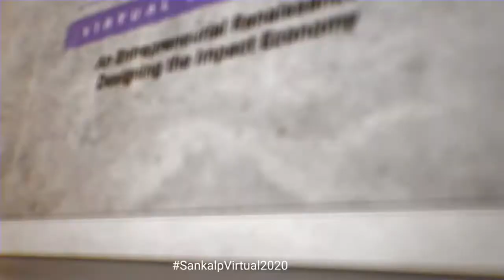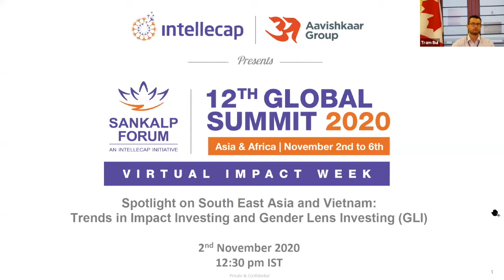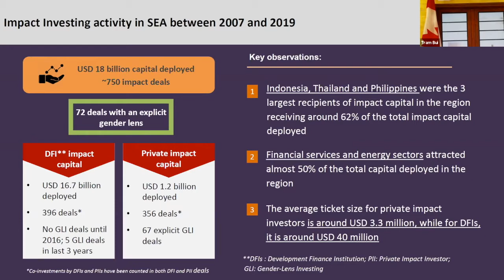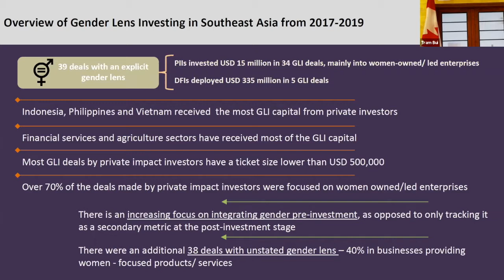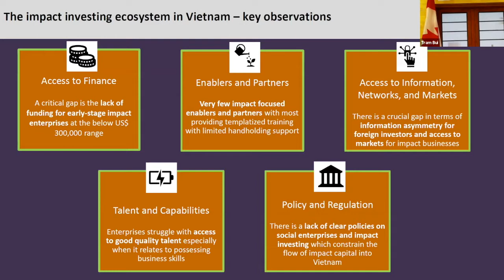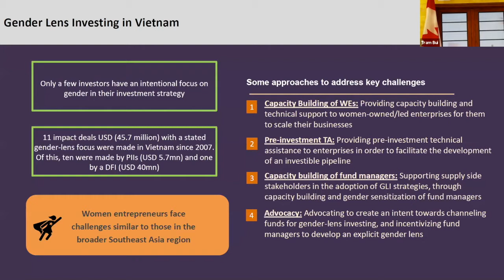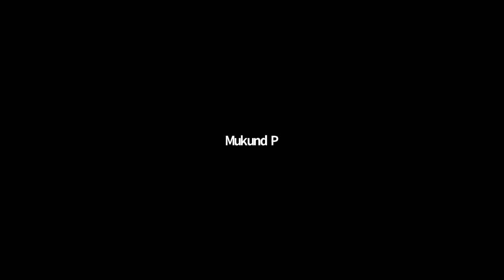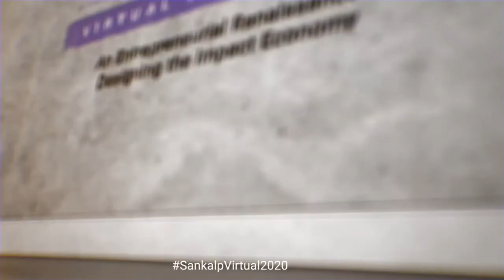Spotlight on South East Asia & Vietnam – Trends in Impact Investing and GLI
Southeast Asia has attracted significant interest from impact investors over the past few years both in terms of quantum of capital deployed and number of impact deals. For instance, between 2007 and 2016, impact investors deployed US$ 11.3 billion capital towards 449 impact investing deals in the region. However, compared to this ten-year figure, within just three years: 2017 – 2019, US$ 6.6 billion had been deployed in impact capital through 296 deals. Similarly, with respect to private impact investors, while they deployed around US$ 904 million in 225 deals in the ten-year period from 2007 to 2016, in just three years since 2017, they deployed over US$ 431 million in 157 deals. There has also been a growing momentum for Gender Lens Investing in the region. Between 2007 and 2019, the region saw 33 deals which were undertaken with a Gender Lens and mostly in the microfinance industry; however, between 2017 – 2019, the region saw 35 deals undertaken with a Gender Lens and across sectors such as agriculture and financial services.

With the increasing inflow of impact capital into the region, countries such as Indonesia, Singapore, and Malaysia, today, have well-developed impact investing ecosystems with significant participation of private impact investors. While these countries have been relatively successful in attracting impact capital, at the same time, several regional economies such as Vietnam, Laos and Myanmar have not seen the same success when it comes to attracting private capital. Given that Southeast Asia hosts a set of diverse economies across the development spectrum, learnings from the region’s impact investing story can be invaluable to other regional economies and impact investors/gender lens investors globally.

To facilitate evidence-based decision making and strengthening impact investing in the region, Intellecap, over the last few years (with kind support from several organizations) has undertaken several research studies around the theme. For instance, Intellecap recently engaged with Investing in Women (IW) to quantify impact investing deals that have taken place in Southeast Asia. This is a follow up of a study undertaken for the Global Impact Investing Network in 2018. More recently, Intellecap in partnership with CSIP were contracted by the Vietnam Field Support Services Project (FSSP) with funding support from the Government of Canada through Global Affairs Canada (GAC) to evaluate how impact investing and GLI can be promoted in Vietnam. These studies have helped identify several important trends in the region’s impact investing landscape.

The purpose of this Sankalp session is to highlight some of the key findings from Intellecap’s studies across the region and Vietnam, in particular, and engage with a wide range of practitioners on how the findings can be used to develop an action plan to strengthen the impact investing ecosystem in Vietnam. The session will be in the form of a panel discussion to discuss the perspectives of stakeholders who are involved in the impact investing ecosystem in the region and in Vietnam, either as investors, incubators and accelerators for social enterprises, or policy advocators.

Key elements that the session aims to discuss with the participants:
1.    What are some high-level trends that have defined the impact investing ecosystem in Southeast Asia?

2.    What are some ways in which impact investors and ecosystem facilitators can integrate a gender lens in their activities in Southeast Asia and especially in Vietnam? What are some best practices across Southeast Asia?

3.    What can be learned from countries that have been able to scale impact investing by the countries that are in its nascency?

4.    How can early-stage capital be made available to social enterprises in Vietnam? What are some innovative tools that can be used for this?

5.    How can ecosystem facilitators be best equipped to support the growth of SEs? What are the kinds of non-financial support that enterprises require?

6.    Given that each country in the region is extremely different, how can the problem of information asymmetry be tackled, especially for investors who cannot have a local presence in all countries?

Session Supported by Global Affairs Canada, & Investing in Women